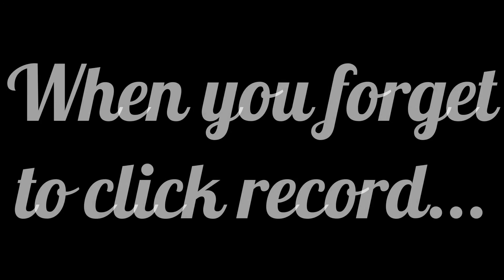Guys Who Wear Do-Rags, I Have A Question For You | O. Henry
I've seen people wearing do-rags since I was young, and it never made sense to me why you would so much effort into maintaining your hair, only to keep it covered. So in this week's video, I'm finally asking why; why do you wear a do-rag at all times? Why do you pay money to maintain your hairdo, just to ensure that nobody sees it?

PS. Today I realized I don't know how to spell Do-rag. I've always thought is was 'Do'-Rag because you were protecting your hair'do', but apparently, a common spelling is Durag/Du-Rag. Oh well, I'm sticking with Do-Rag; the title and thumbnail have already been made. :p

PRODUCTS USED:
Camera (Sony a5100; with kit lens)
Camera (Sony a5100; without kit lens)
50mm Lens (Sony SEL50F18)
Camera & 50mm Lens Bundle (Sony a5100 & Sony SEL50F18
Mic (Blue Yeti - Silver)
Pop Filter (Neewer)
Tripod (Velbon)